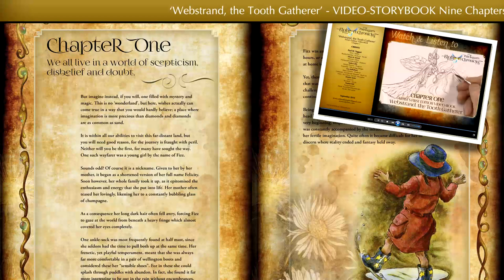STORY-BYTE No. 6 from Chapter One of Video-Storybook ‘ Webstrand, the Tooth Gatherer’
STORY-BYTE No. 6 from Chapter One of Video-Storybook ‘ Webstrand, the Tooth Gatherer’ from Paul Taggart’s Elphen Chronicles - available to stream from:- Paul Taggart's Elphen Chronicles official account on Patreon Paul Taggart's official account on Vimeo

“We all live in a world of scepticism, disbelief and doubt, but imagine instead, one filled with mystery and magic. This is no ‘wonderland’, but here wishes actually can come true in a way that you would hardly believe; a place where imagination is more precious than diamonds and diamonds are as common as sand.

It is within all our abilities to visit this far-distant land, but you will need good reason, for the journey is fraught with peril. Neither will you be the first, for many have sought the way. One such wayfarer was an Earthling by the name of Fizz, whose creative imagination and zest for life, leads her on a remarkable journey. A journey that was to change her life forever, on which, her guide is none other than the Elphen Swarm Leader, Webstrand.

We invite you to Watch & Listen along with me, as I personally read through the nine chapters of my unabridged, original chronicle, of this wondrous adventure, in which Fizz is taken by her new-found Elphen friends on a sometimes exciting, sometimes terrifying, voyage of discovery.

All accompanied by Liza’ Mulholland’s original Elphen Music, that wends its way through the good times and bad, the joy and horrors, the magical and imagined. If, like Fizz, you also come to believe in Elphen and search carefully along a star’s path, you may find what appears to be a small glowing ember in the undergrowth; but be on your guard, for once you start the search, it can soon become a quest.

Next time you look up into the royal blue of an evening sky and spy a falling star, think of the Elphen. Somewhere, not so far away, they are gathering their numbers to follow that star until it reaches Earth; where, hidden in the undergrowth they will find their treasure - an Elphen Egg that has traversed the Starfields to reach its destination. You may well see them on their journey home, carrying their egg between them. Tiny specks against the night sky; only visible when they cross a bright star, or the face of a full moon.”

As always, this comes with best wishes from Eileen and myself, not to mention, Sunita and Liza and of course, our Elphen friends, Webstrand and Starfire.”

+ Video-StoryBook conceived, directed, filmed, created, and produced by Eileen M. Tunnell (Paul Taggart Management and 'Paul Taggart's Elphen Chronicles' Project Director)
+ Print-StoryBook concept, design, creation and production by Sunita J. Gahir (Paul Taggart's Corporate and Publishing Design Director)
+ Original Music and Soundscape composed by Liza Mulholland ('Paul Taggart's Elphen Chronicles' Music Director)

Recording Musicians:- Liza Mulholland (Piano, Accordion, Keyboard, Percussion) Alasdair Taylor (Mandolin, Vocals) Stephen Bull (Vocals) Imke Henderson (Cello) Bev Fraser (Brass & Wind) Music

Recorded by Stephen Bull (Recording & Sound Engineer) at Steve Bull Productions, Clachbeg Croft, Black Isle, Highlands of Scotland

'Webstrand, the Tooth Gatherer' from 'Paul Taggart's Elphen Chronicles' published by The Three Quills, Highlands of Scotland, UK